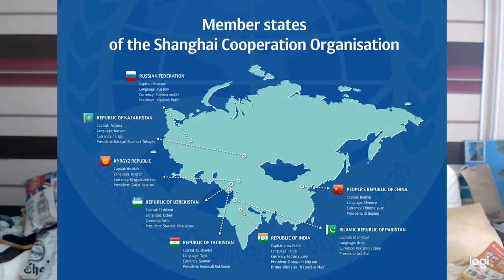Why BRICS Just Suspended Accepting New Members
The Russian foreign Minister Sergey Lavrov  has just  announced the BRICS countries have decided to temporarily pause the process of admitting new members to the organisation.According to Lavrov this decision has been taken in order to allow time for the development of a new membership criteria.Rhod Mackenzie looks at this decision and the possible development posibilities of the BRICS going forward.

00:00 Introduction
01:00 Lavrov says time is needed to 'digest' new members
01:43 Ushakov lists the 30 countries who want to join BRICS
02:36 Turkey wants to join too
03:42 Rybakov outlines membership conditions
04:48 Russia is current chair of BRICS
05:58 BRICS needs to define its vision of the future
07:12 Roadmap to joining
08:51 European Union model not for BRICS
09:56 Shanghai Cooperation Organisation Model
11:26 Pause in new membership needed to evaluate.